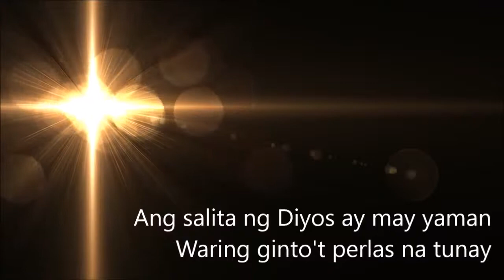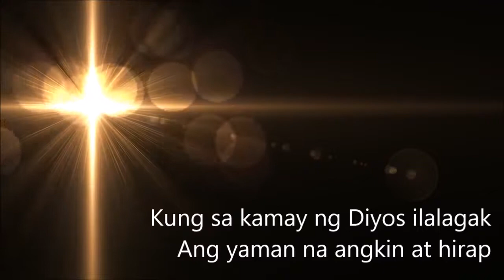Ang Salita Ng Diyos - Himno 65 (Rigos/Pajaro) IFI Mga Awit Sa Pagsamba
Mga Awit Sa Pagsamba - Iglesia Filipina Independiente